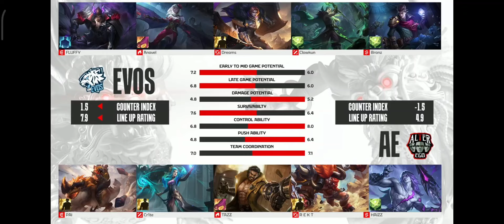EVOS VS AE || MATCH 2 || MPL ID S13